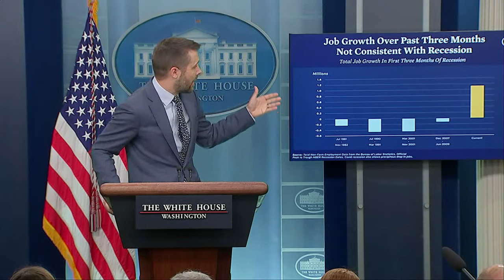Karine Jean-Pierre holds a White House briefing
White House press secretary Karine Jean-Pierre speaks to the press.